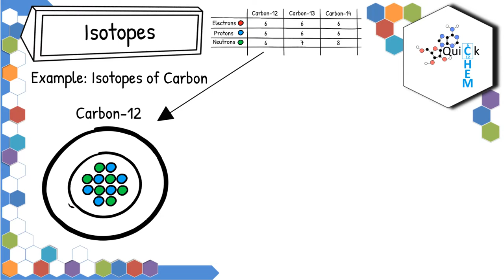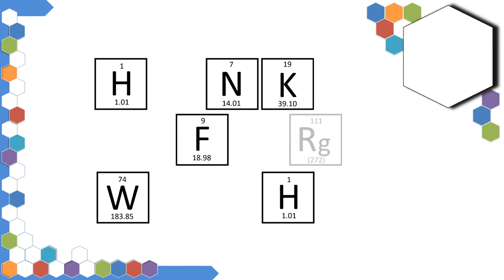QuickChem 2 Isotopes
An introductory video covering the concept of atomic isotopes.